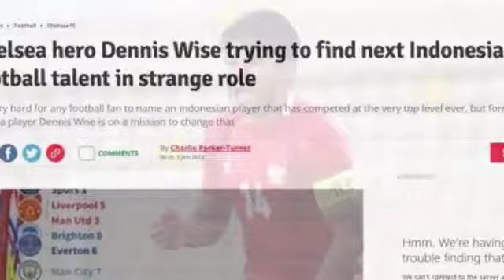Mengejutkan ! Media Inggris Sebut Indonesia Lebih Maju Ditangani Legenda Chelsea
Daily Star meyakini sepakbola Indonesia bakal cerah, bukan tanpa alasan Mereka melihat kehadiran legenda Chelsea, Dennis Wise, yang bertugas sebagai Direktur Program Garuda Select berpotensi mendongkrak prestasi sepakbola Indonesia.
Idenya (Denis Wise) adalah klub-klub top kemudian dapat melihat para pemain (Indonesia) dan merekrut mereka, sembari membiarkan bintang muda berkembang dan mempersiapkan target nasional yang lebih besar, yakni lolos Piala Dunia 2030,” tulis Daily Star.